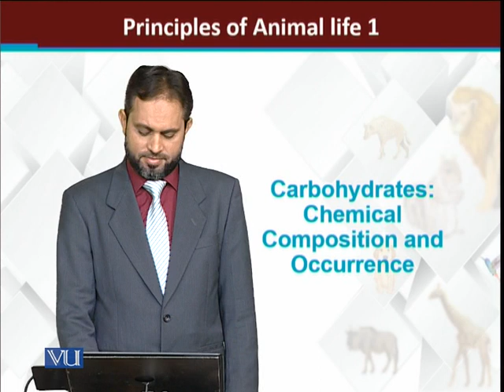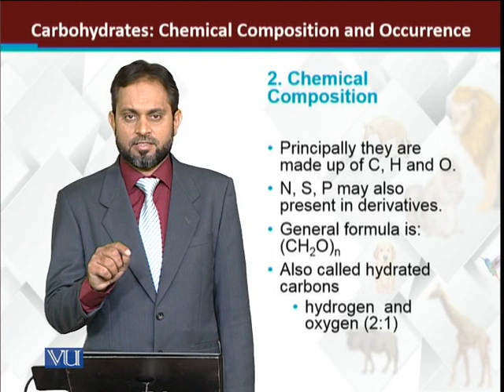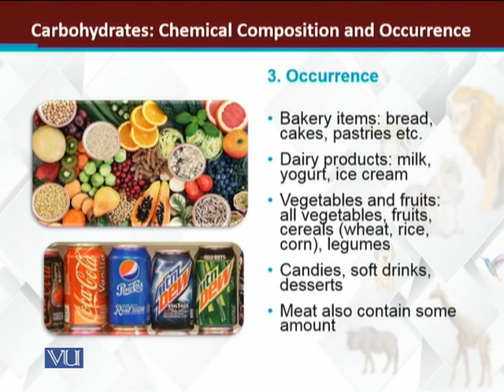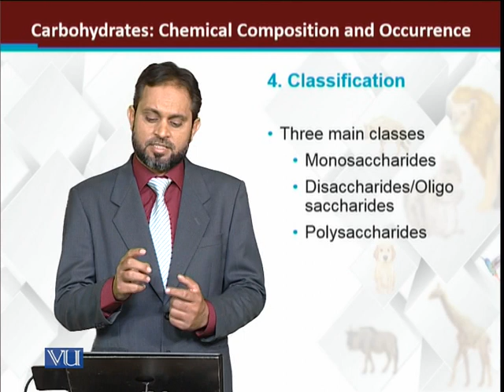Chemical Composition and Occurrence| Principles of Animal Life-I | ZOO514T_Topic023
Topic023: CARBOHYDRATES: Chemical Composition and Occurrence
by Dr. Muhammad Tariq Zahid